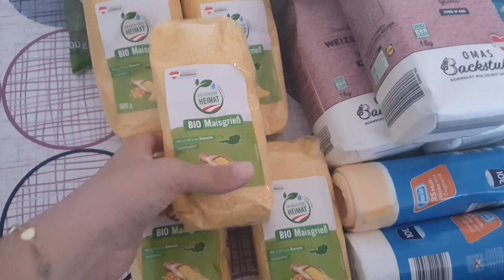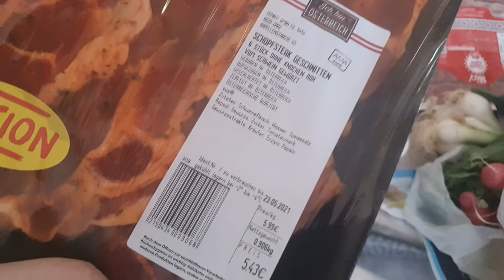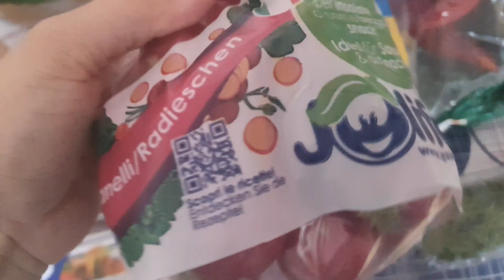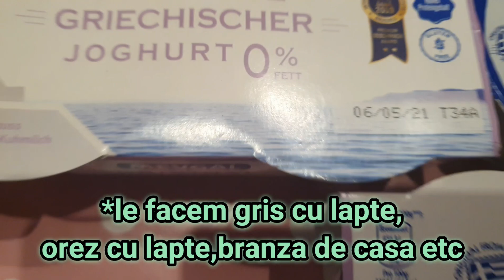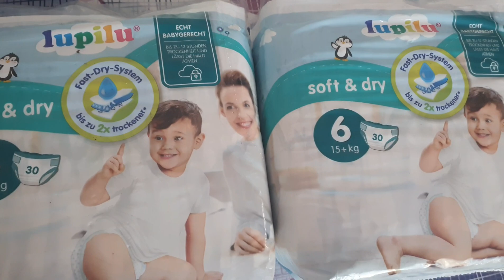HAUL CUMPĂRATURI ALIMENTARE LIDL,PENNY ȘI MAGAZINUL ROMÂNESC